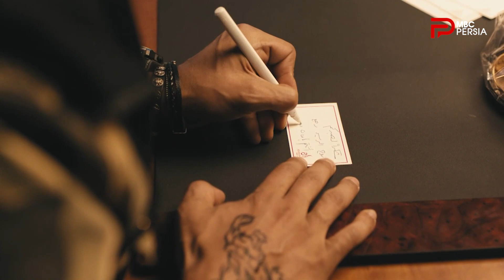سریال 350 گرم | قسمت 12 | نوح می خواد بعد از مرگش ،یاسمین از کشور خارج شه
شنبه تا جمعه ساعت 22:00
تکرار: روز بعد ساعت 06:30 صبح